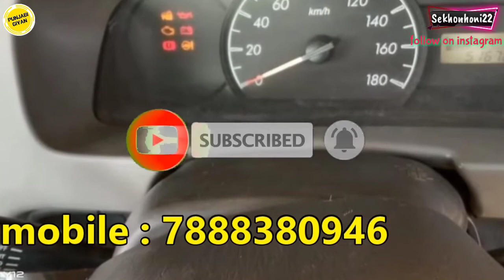Maruti Alto Lxi, Maruti Alto Lx, Maruti Alto, Old Alto Car Sale in Punjab, Car Market Punjab Sale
🔔More Update's🔔

ਸਾਡੇ ਚੈਨਲ ਤੇ ਆਪਣੀ ਕਿਸੇ ਵੀ ਤਰ੍ਹਾਂ ਦੀ ਕੋਈ ਵੀ ਮਸ਼ੀਨਰੀ ਜਿਵੇਂ ਕਿ

ਕਾਰ,ਟਰੈਕਟਰ,ਟਰਾਲੀ,ਮੋਟਰਸਾਈਕਲ ਆਦਿ ਦੀ ਜਾਂ ਘਰ,ਕੋਠੀ,ਜਮੀਨ,ਪਲਾਟ,ਫੈਕਟਰੀ ਆਦਿ

ਦੀ ਐਡ ਤੁਸੀਂ ਸਾਡੇ ਇਸ ••YouTube•• ਚੈਨਲ ਤੇ ਬਿਲਕੁਲ ਫ੍ਰੀ ਦੇ ਵਿੱਚ ਲਗਵਾ ਸਕਦੇ ਹੋ।

ਐਡ ਲਗਵਾਉਣ ਲਈ ਤੁਸੀਂ ਜਿਸ ਵੀ ਕਿਸੇ ਚੀਜ਼ ਦੀ ਐਡ ਲਗਵਾਉਣੀ ਹੈ। ਉਸ ਦੀਆਂ 5-7 ਫੋਟੋਆਂ ਜਾਂ 1ਮਿੰਟ ਦੀ ਵੀਡੀਓ ਬਣਾ ਕੇ।ਸਾਰੀ ਫੁੱਲ ਡਿਟੇਲ,ਕੰਡੀਸ਼ਨ ਤੇ ਰੇਟ ਦੇ ਨਾਲ ਸਾਡੇ Whatsapp No. ਤੇ ਸੈਂਡ ਕਰ ਦਿਉ। ਫਿਰ ਅਸੀਂ ਤੁਹਾਡੀ ਐਡ ਆਪਣੇ ਚੈਨਲ ਤੇ ਕਰ ਦਿਆਂ ਗੇ ਜੀ।

ਹਦਾਇਤਾਂ:-

1.ਜੋ ਵੀ ਕੋਈ ਮਸ਼ੀਨਰੀ ਦਾ ਰੇਟ ਹੁੰਦਾ ਉਹ ਫਿਕਸ ਰੇਟ ਨਹੀਂ ਹੁੰਦਾ। ਉਹ ਮਾਲਕ ਵੀਰਾਂ ਦੀ ਮੰਗ ਹੁੰਦੀ ਹੈ ਜੋ ਮੋਕੇ ਤੇ ਹਲਕਾ-ਫੁਲਕਾ Discount ਹੋ ਜਾਂਦਾ।

2.ਜੋ ਵੀ ਵੀਰ ਆਪਣੀ ਮਸ਼ੀਨਰੀ ਅੈਡ ਲਈ ਭੇਜਦਾ ਹੈ। ਉਹ ਉਸਦਾ ਰੇਟ ਮਾਰਕੀਟ ਵੈਲਿਊ ਦੇ ਹਿਸਾਬ ਨਾਲ ਹੀ ਜਾਇਜ ਰੇਟ ਲਾ ਕੇ ਭੇਜਿਆ ਕਰੇ।

3. ਜੋ ਵੀ  ਕਿਸੇ ਵੀਰ ਦੀ ਮਸ਼ੀਨਰੀ ਦੀ ਵੀਡੀਓ ਚੈਨਲ ਤੇ Upload ਹੋ ਗਈ ਫਿਰ ਉਹ ਕਿਸੇ ਵੀ ਹਾਲ ਵਿੱਚ ਚੈਨਲ ਤੌਂ ਡਲੀਟ ਨਹੀ ਕੀਤੀ ਜਾਵੇਗੀ।